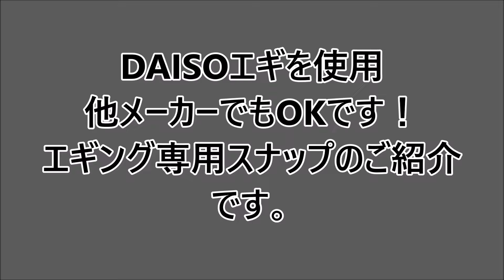エギング【エギング専用スナップ】スナップのお話し#エギング#ダイソーエギ#餌木＃アオリイカ＃コウイカ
エギング専用スナップのご紹介です。アオリイカやコウイカにどうぞ！ダイソーエギ。チャンネルコミニュティにて、シーバス攻略、ポイント、ルアーの動きetc・・・ノットは締めが鍵を握ります。怪我のないよう革手袋をつけましょう。AnglerGhost
結節強度・ラインを結んだ時の強さ、ジョジョに引っ張り切れた時点での強度、伸縮性の高いナイロンラインは１０％の低下
フロロランは２０％の低下、PEラインは５０％～９０％の低下、メーカーによる。
強度や結びの簡単さ、速度の総合的に最強結びの一つです。メーカー、結節、状況によって変わる　　　１ポンドLB⇒０．４５３６ｋｇ
例）TORAY・SEA　BASS,POWER　GAME１８LB・１号、８．５ｋｇ
LURE　LEADER３０LB、８号・１５ｋｇなど、ほぼ倍が基準になります。
PE０．６号１４LB・・・フロロカーボン５号２０LB
PE０．８号１６LB・・・フロロカーボン６号２２LB　　PE７．２５～７．７ｋｇ⇒フロロカーボン９．９ｋｇ
PE１号１８LB・・・フロロカーボン８号３０LB
PE１．２号２１LB・・・フロロ８号３０LB

フロロカーボン３０LBを結節して７０％におちて２１LBでPE１．２号２１LBは７０％落ちて
１４．７LB１４．７×０．４５６３＝６．６６７９２KG
シーバス・・ジギングPE１号・・・フロロ１６LB（障害物無し）

シーバス・・ジギングPE１．５号・・・フロロ２０LB（障害物無し）

大型シーバス・・PE３号～４号・・・リーダー４０LB～６０LB

シーバス・・キャスティングPE１．２号・・・フロロカーボン５号

シーバス・・キャスティングPE０．８号・・・フロロカーボン４号

シーバス（ボート乗合）・・ジギング８０ｇジグ１号・・・フロロカーボン８号

シイラ１０ｋｇ・・キャスティングPE１．２号・・・・フロロカーボン６号～８号

キハダマグロ３０ｋｇクラス・・ジギングPE２号・・・・フロロカーボン８号「１０分でブレイク」

ビミニツイスト「結節直線強力９５．５％」

サージャンスループ「８２．４％」

ルアーに結ぶ「ルアー用途」
ハングマンズノット「９８．４％」

ユニノット「７９．４％」

パロマーノット「９１．５％」

トリプルエイトノット「結節直線強力５５％」

電車結び「結節直線強力６０％」

FGノット「９０％」

３．５ノット「直線強力７０％」

オルブライトノット「直線強力８０％」

サンライン
ソルトウォータースペシャル
１２０ｍ・０．６号４．５ｋｇ～１号７．７ｋｇ
１８０ｍ・０．３号２．５ｋｇ～１号他２４０ｍあり
スモールゲーム
０．１５号１．２ｋｇ～０．６号４．２ｋｇ
バススーパーPEライン
０．８号５ｋｇ～６号３３ｋｇ
ユニチカ
ユニベンジャー
０．４号２．５ｋｇ～３号１７．５ｋｇ
シルバースレッド
０．２号１ｋｇ～０．６号３ｋｇ
エギングスーパー
０．４号３．２ｋｇ～
ナイトゲーム
０．２号１ｋｇ～
バリバス
アバ二
Ls4/8　０．６号１２ｌｂ・１４．５ｌｂ
渓流釣りや海のルアーの釣り場やハンドメイドルアーの紹介をさせて頂きます。お気軽にコメント下さい動画作成のエネルギーになります。